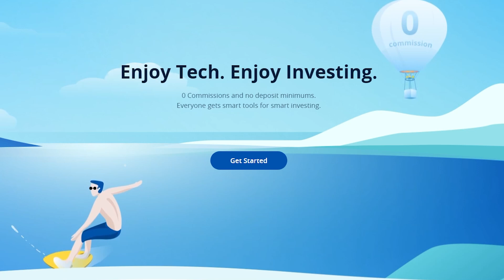Tay-K Controversy, Yeat, & Cam's Surgery | The CUFBOYS Show #84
0:00 intro
0:45 snapchat n facebook
4:30 cam eye surgery
8:10 jonny did the dirty
11:25 nepal plane crash
13:40 energy drinks
16:10 yeat adlibs
17:48 red button question
19:10 movie talk
21:15 Ai is taking over
23:36 slap league
25:15 no cold or no traffic
26:50 jonny drinking problem
30:40 cufboys fan fiction story
33:15 idaho college murd3rs
39:25 rappers secretly zest
41:30 tay k tweets
46:03 one food rest of ur life